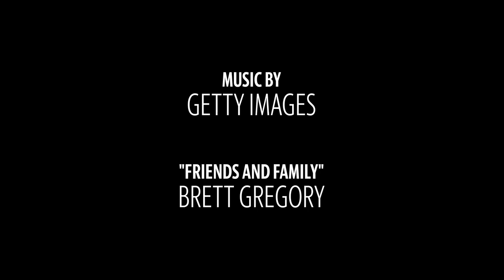Meat Mitch Barbecue Opens Restaurant In Leawood, Kansas. The Owner Spent Years Perfecting It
After years of perfecting his barbecue recipes on the competition circuit, Meat Mitch Barbecue owner Mitch Benjamin has opened a new restaurant in Leawood. Menu items include 16-hour smoked Black Angus hand-carved brisket, burnt ends, St. Louis-style pork ribs, pulled pork, rope sausage and turkey, and a vegetarian jackfruit option.

Video by Emily Curiel | The Kansas City Star